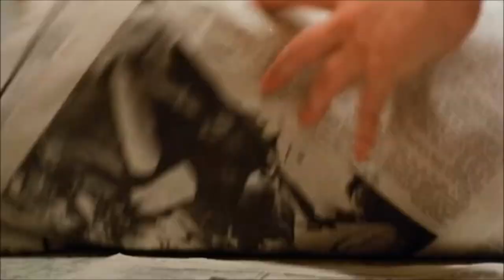Ms .45 (1981) Trailer HD | Abel Ferrara | Zoe Lund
A timid and mute seamstress goes insane after being attacked and raped twice in one day, in which she takes to the streets of New York City after dark and randomly shoots men with a .45 caliber pistol.

Director: Abel Ferrara
Writer: Nicholas St. John (screenplay)
Stars: Zoe Lund, Bogey, Albert Sinkys